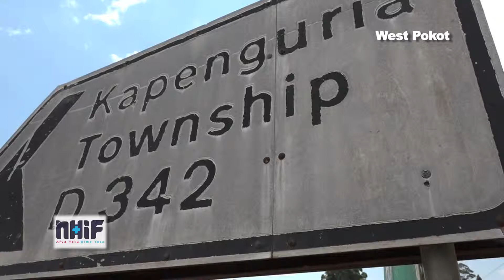Linda Mama Helps Cheptoo Deliver Successfully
Selina Cheptoo from West Pokot speaks about how the Linda Mama programme greatly assisted her to have a successful delivery. Watch her testimony and register today with Linda Mama.